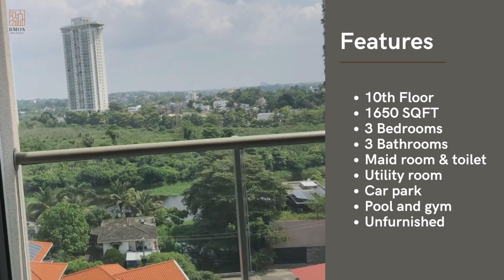BRAND NEW APARTMENT FOR SALE OR RENT - ICONIC GALAXY, RAJAGIRIYA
REF NO-BSSH2511-29

1650 SQFT un furnished unit / higher floor /. Ready for occupation.

Summary – 3 bedrooms with master & one more room attached / common washroom, Living with dinning and balconies for rooms as well. Fully equipped pantry. Utility room. Maid’s separate entrance with room & washroom

One of the best locations in Rajagiriya. Well designed and spacious with a large balcony with living & the view is spectacular.
Close to Rajagiriya junction and many other amenities in & around the area. Can reach IDH junction to reach Avissawella road, Rajagiriya, Koswatta & Battaramulla areas within few minutes of drive too.

It has a SPA / Saloon/ Laundry / swimming pool & gymnasium / Squash court/ mule purpose sports complex / jogging track / Toddler’s area / children library & play area / guest’s rooms / Theatre / Business center / double height banquet hall & party room / open café with BBQ area on rooftop / Medication center / fruit garden / Large roof terrace.

Quoting Rs. 88.5M selling or 300,000.00 per month for rent.
Please call or WhatsApp on 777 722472 for a viewing.